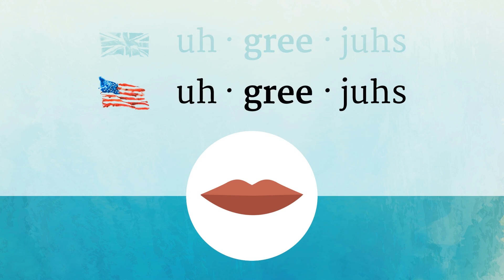EGREGIOUS pronunciation • How to pronounce EGREGIOUS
How to say Egregious in British English and American English?